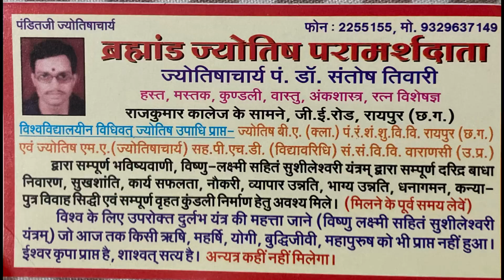Raipur ke popular Astrologer | ब्रह्मांड ज्योतिष परामर्शदाता ज्योतिषाचार्य पं. डॉ. संतोष तिवारी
ब्रह्मांड ज्योतिष परामर्शदाता ज्योतिषाचार्य पं. डॉ. संतोष तिवारी
हस्त, मस्तक, कुण्डली, वास्तु, अंकशास्त्र, रत्न विशेषज्ञ राजकुमार कालेज के सामने, जी.ई. रोड, रायपुर (छ.ग.) विश्वविद्यालयीन विधिवत् ज्योतिष उपाधि प्राप्त- ज्योतिष बी.ए. (क्ला.) पं.रं.शं.शु.वि.वि. रायपुर (छ.ग.)
एवं ज्योतिष एम.ए. (ज्योतिषाचार्य) सह.पी.एच.डी. (विद्यावरिधि) सं.सं.वि.वि. वाराणसी (उ.प्र.)
द्वारा सम्पूर्ण भविष्यवाणी, विष्णु-लक्ष्मी सहितं सुशीलेश्वरी यंत्रम् द्वारा सम्पूर्ण दरिद्र बाधा
निवारण, सुखशांति, कार्य सफलता, नौकरी, व्यापार उन्नति, भाग्य उन्नति, धनागमन, कन्या-
पुत्र विवाह सिद्धी एवं सम्पूर्ण वृहत कुंडली निर्माण हेतु अवश्य मिले। (मिलने के पूर्व समय लेवें)
विश्व के लिए उपरोक्त दुर्लभ यंत्र की महत्ता जाने (विष्णु लक्ष्मी
 सहितं सुशीलेश्वरी यंत्रम्) जो आज तक किसी ऋषि, महर्षि, योगी, बुद्धिजीवी, महापुरुष को भी प्राप्त नहीं हुआ।
ईश्वर कृपा प्राप्त है, शाश्वत् सत्य है। अन्यत्र कहीं नहीं मिलेगा

1. Jyotish
2. Horoscope
3. Kundali
4. Zodiac
5. Rashifal
6. Nakshatra
7. Graha
8. Dasha
9. Yoga
10. Puja
11. Vedic astrology
12. Hindu astrology
13. Birth chart
14. Planetary positions
15. Astrological predictions